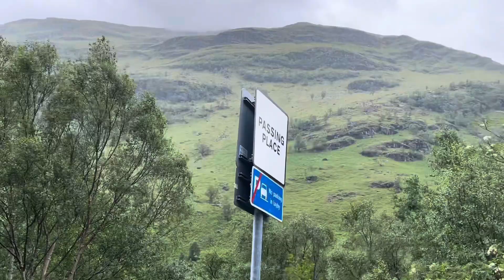Trip to Scottish Highlands|Fort William-Part 1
Fort William,Scottish highlands,fairytale land